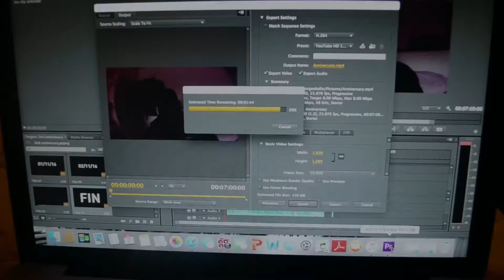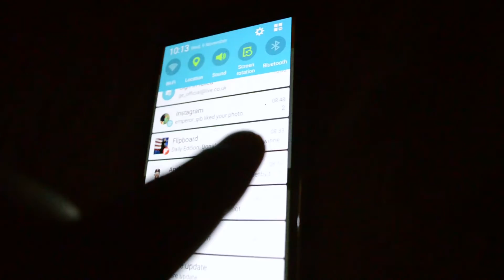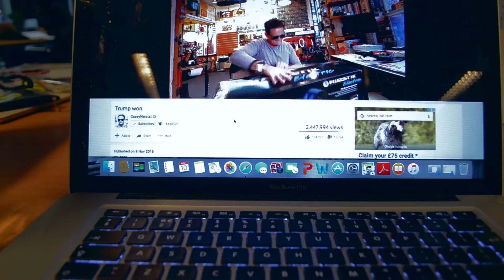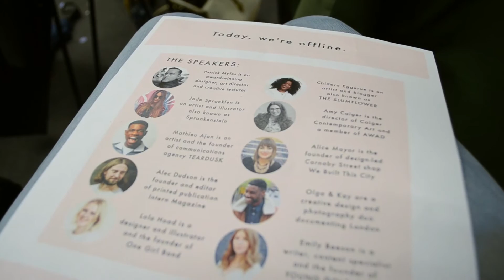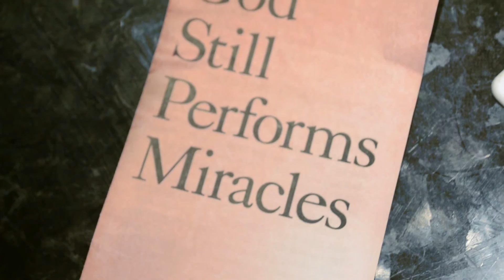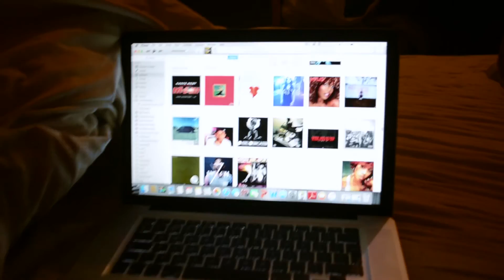Story time | 'Racist' experience at Sainsbury's + Trump & Young Gold Talks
Video Entry 25. So on the 17th October a Sainsbury's manager felt compelled to inform me that me (a non-smoker) smelt of marijuana.

Music: Kendrick Lamar - Sing About Me, I'm Dying of Thirst